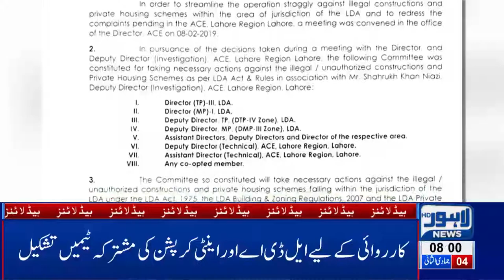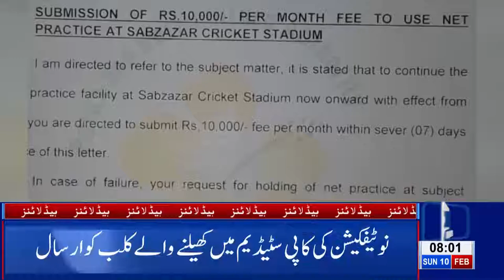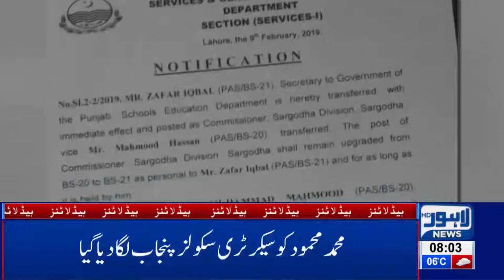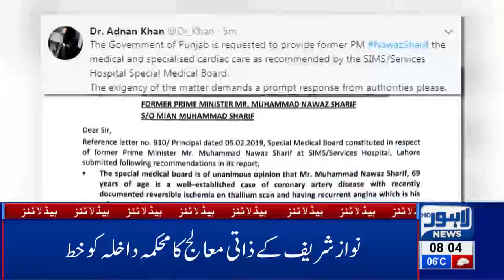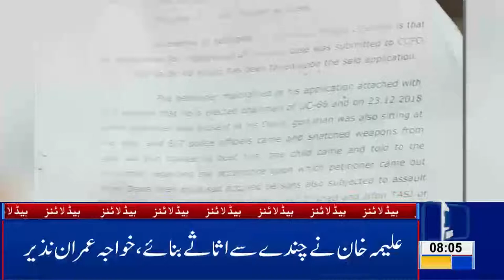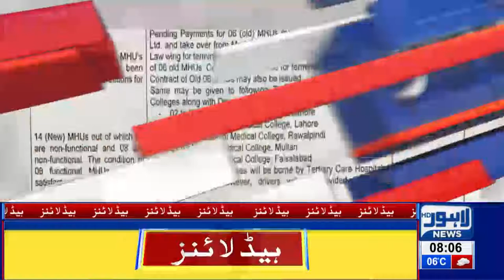08 AM Headlines Lahore News HD – 10th Feb 2019